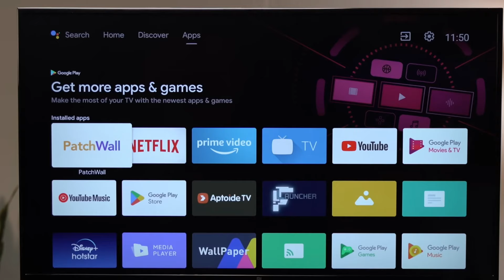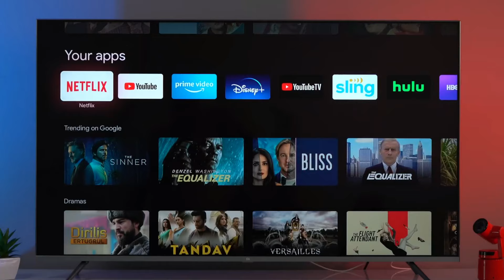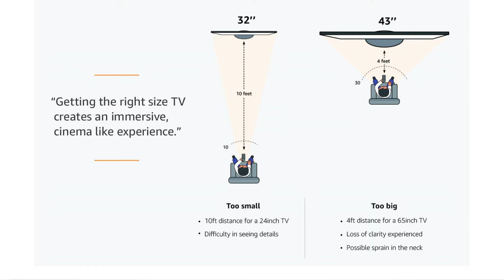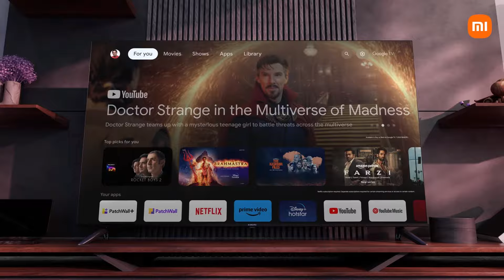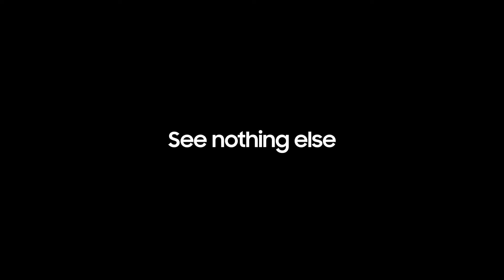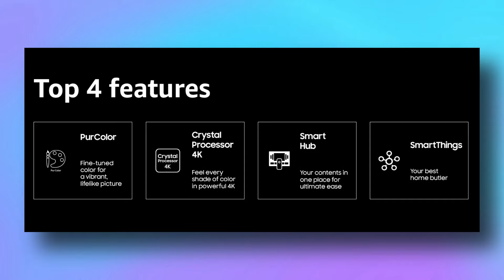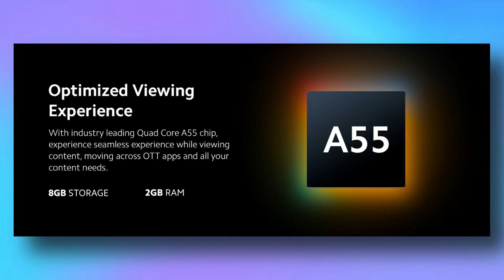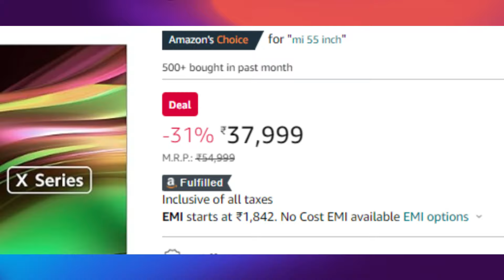2024 - Top 5 Best Smart Led TV With Best Picture Quality | Best 4k LED TV Under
2024 - Top 5 Best Smart  LED TVs with Best Picture Quality | Best 4k LED TV Under
Hello everyone this video is about the best LED TV in 2024 all the LEDs work with the Google Android operating system and we show many more popular 4K LED tv with the best picture quality like Samsung Sony Mi and TCL brands all the led are excellent in 2024

✅ SONY 32" =

✅ MI 32" =

✅ SAMSUNG 43" =

✅ MI 55" =

✅ iFFALCON 32" =

2. Include a link to this Youtube track

VIDEO CREADIT - SONY, SAMSUNG, MI, TECHSINGH